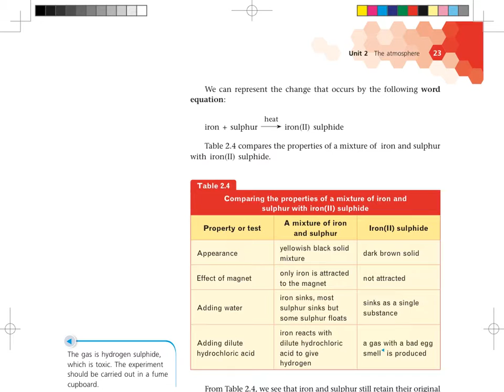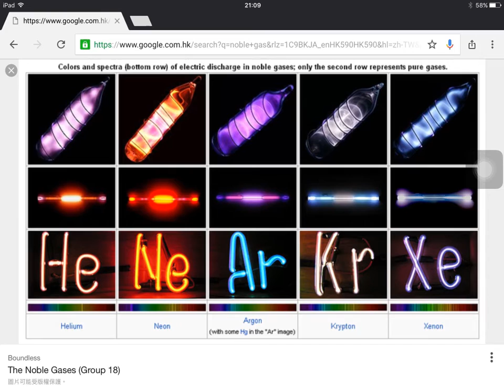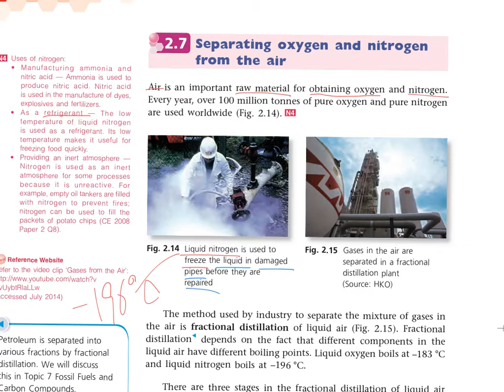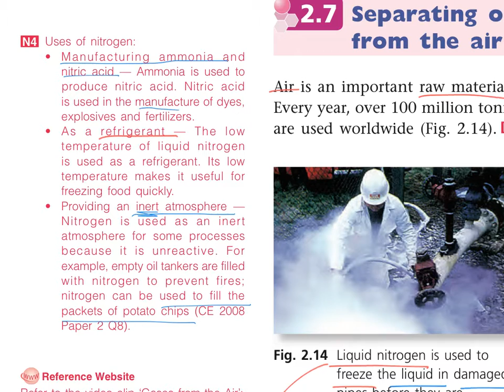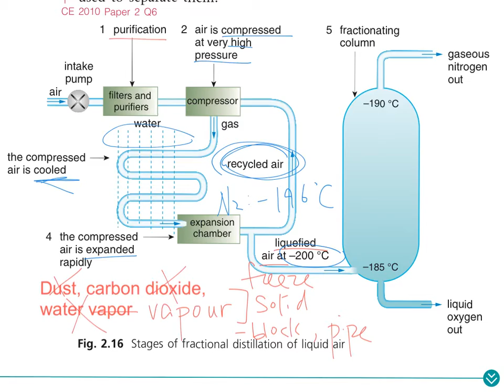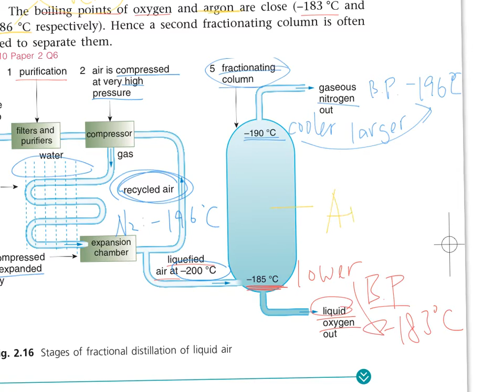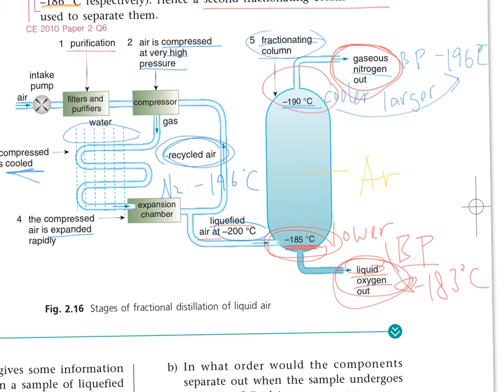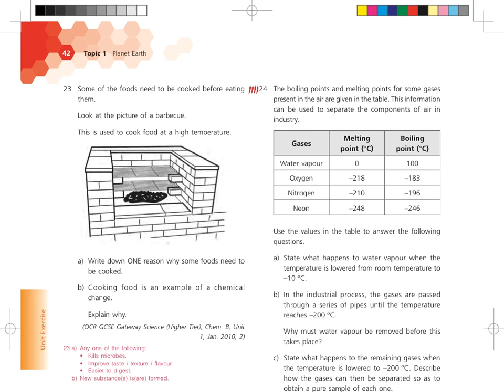F3 CHEM_EXAM1_ Unit 2_fractional distillation of air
此 iPad 銀幕截圖是以 Explain Everything™ Interactive Whiteboard 製作而成